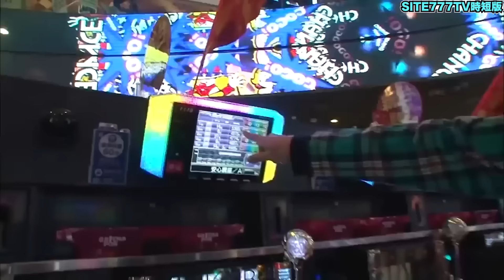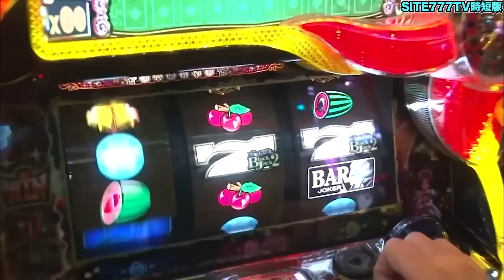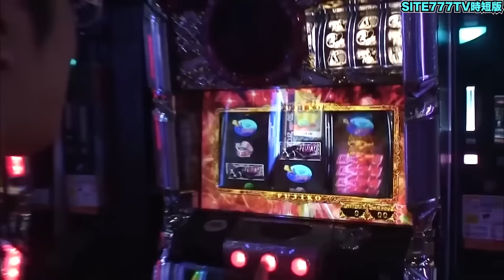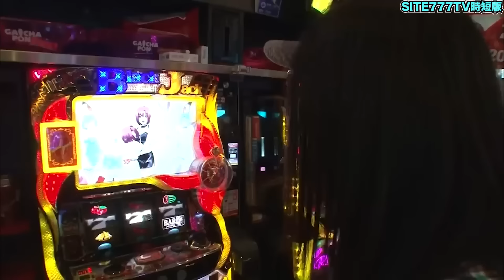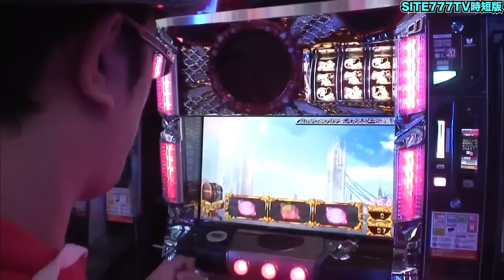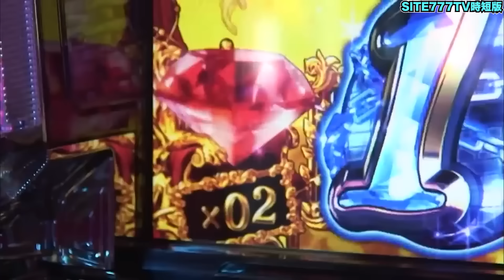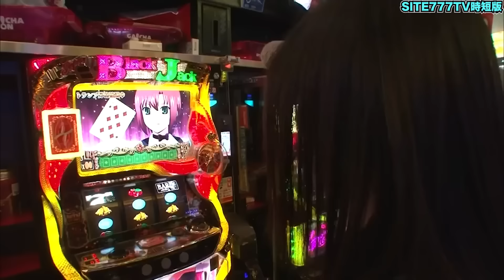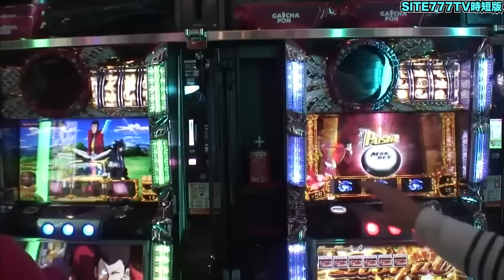ブチギレるういちとご機嫌な沖ヒカル【パチスロ】【スロット】『SITE777TV 公認切り抜き』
元動画はこちらから↓
①【ういちとヒカルのおもスロいTV196】メンバーシップ充実ラインナップで配信中【スーパーブラックジャック2】【パチスロ ルパン三世　ロイヤルロード〜金海に染まる黄金神殿〜】
②【ういちとヒカルのおもスロいTV197】メンバーシップ充実ラインナップで配信中【スーパーブラックジャック2】【パチスロ ルパン三世　ロイヤルロード〜金海に染まる黄金神殿〜】